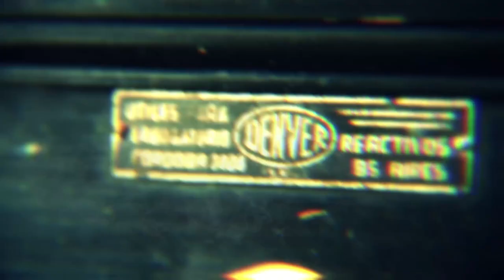CON VOS 24 HORAS 330 - Programa 02/09/2023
En esta edición de ConVos24Horas hablamos sobre
☑️ Alergias de primavera
☑️ Enfermedad de manos, pies y boca
☑️ Herramientas para mejorar la calidad de vida
☑️ SIBO

Todos los sábados a las 23:00 hs. por A24com con la conducción de Teté Coustarot.